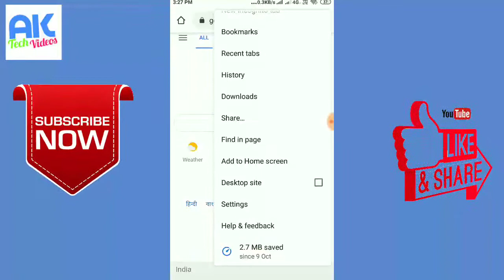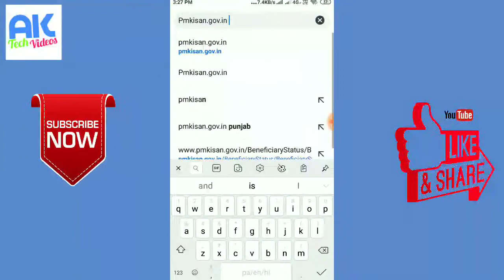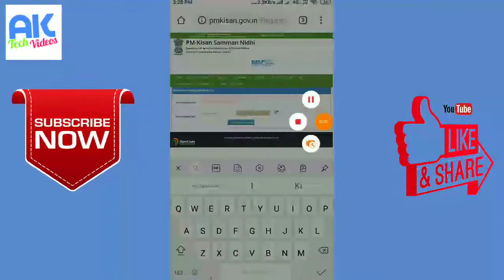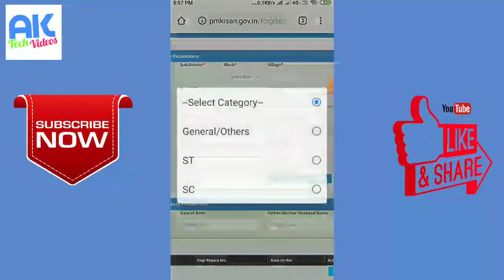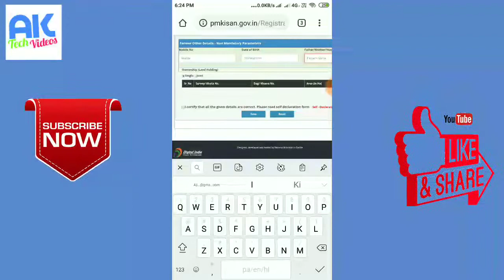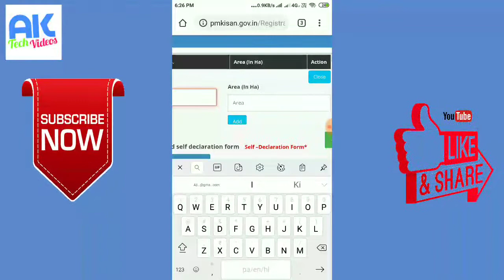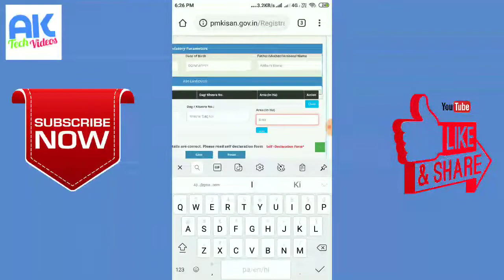PMKISAN योजना में मोबाइल से फॉर्म ऑनलाइन कैसे fill करते हैं। पूरी जानकारी By AK TECH VIDEOS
Hlo Friends,

राशन कार्ड लिस्ट कैसे निकाले (सभी राज्यों की)  All state ration card list By AK TECH VIDEOS

ਦੁਖਦਾਈ ਘਟਨਾ ਪਿੰਡ ਟਾਹਲੀ ਵਾਲਾ ਵਿੱਚ ਕਣਕ ਨੂੰ ਲੱਗੀ ਅੱਗ ਲਗਭਗ 30-35 ਕਿੱਲੇ ਸੜ ਕੇ ਸੁਆਹ

CSC Reacivate "3 लाख CSC ID बंद हो गया ,अपने CSC ID Status ऑनलाइन चेक कीजिये किस कारण बंद हुआ"

Adobe Photoshop में 45 Passport Size Photo 1 बार में Create करें Hindi , पासपोर्ट साइज फोटो 45

मनरेगा के लिस्ट में कैसे चेक करे पैसा किसे मिला ! nrega work ka paisa chek kre

PPSANJH "FIR DOWNLOAD" And ONLINE  FIR दर्ज कैसे करें किसी Docoment के गुम होने पर ,FULL PROCESS